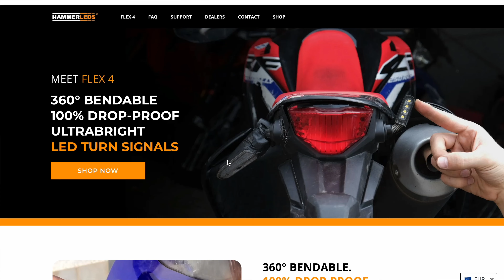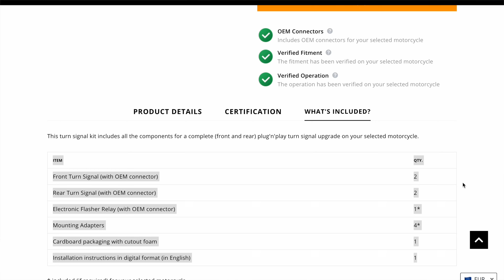HAMMERLEDS® - Flex 4 - Frequent Questions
Q&A session to cover the recent questions we have received about the Flex 4 turn signals.

Navigate to question that is most relevant to you:
1) Country of origin? - 0:39
2) Price is too high? 0:59
3) Can I order from Europe? 2:24
4) Difference between buying as Kit or Turn Signals only? 3:11
5) Do I need to change the flasher relay? 3:42
6) What do I need to mount them? 3:58
7) What if your motorcycle is not listed? 4:27